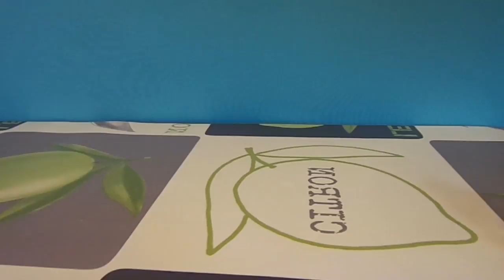Краб из крышки от пластиковой бутылки с роботом Федей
Изготовление краба с  роботом Федей